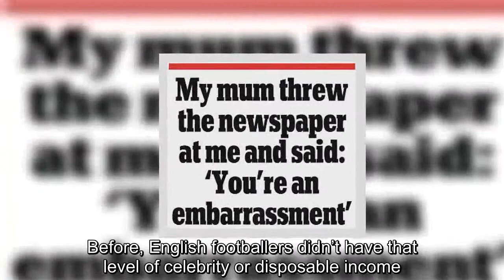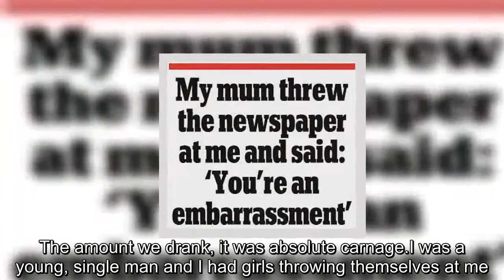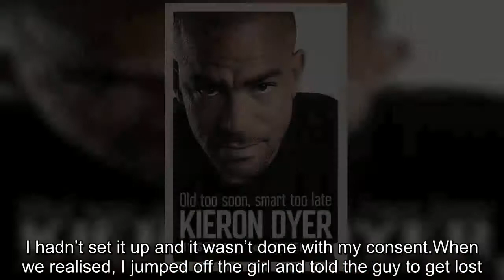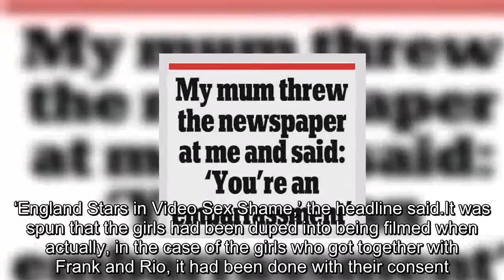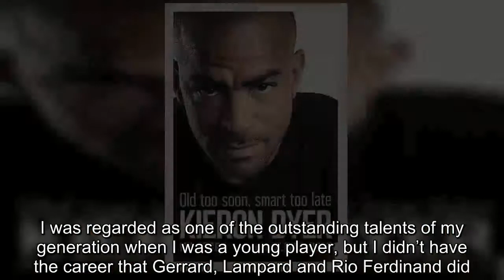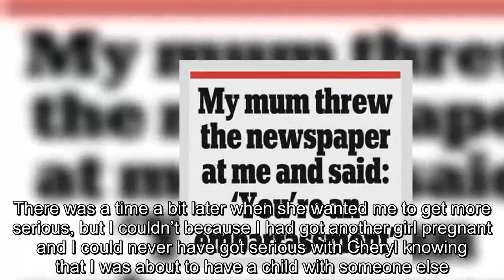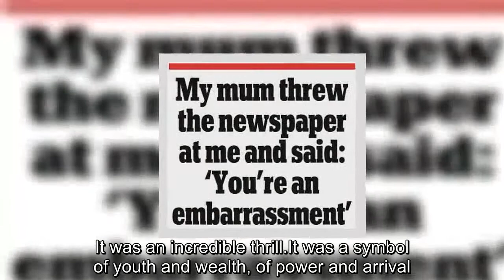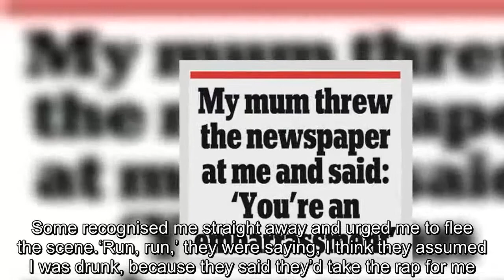Kieron Dyer: A booze-fuelled holiday in Ayia Napa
Ayia Napa in the summer of 2000 was football’s height of excess.It was a holiday where all sense of restraint was absent.It felt like every Premier League player who hadn’t made the Euros was in Ayia Napa that summer.Aside from me and Rio Ferdinand, there was Michael Duberry, Jody Morris, Frank Lampard, Robbie Keane, Jonathan Woodgate, Andy Myers, Paolo Vernazza, Ashley Cole and Titus Bramble — and that was just the group I hung around with.There were so many of us that one afternoon we decided to have an 11-a-side on the beach.It was like a Premier League game and the whole beach stopped to watch.Footballers were still coming to terms with the fact that their wealth set them apart.Before, English footballers didn’t have that level of celebrity or disposable income.Later, the popularity of camera phones and the advent of Facebook and Twitter meant players simply couldn’t get away with behaving like that any more.The first two years I had been to Ayia Napa, I was an Ipswich player and no one really recognised me.When I went with Rio, it was different.Suddenly, I was a Premier League and England player and everyone wanted a piece of me.I loved it.I got off on it.It was a real buzz.We were young boys with no ties and I loved the idea that everybody was craving my company.I didn’t think about the reasons why they wanted to have a drink with me or come back to my room.I was a kid.I was having a good time.It was a time of excess and I didn’t know how to deal with it.It didn’t occur to me that I was being irresponsible or ruining things for others.I had money and fame and was drunk on both.It went to my head.It was part of growing up.I don’t regret that.I think there was a general feeling that we could do anything we wanted.We didn’t have to play by the rules that society abided by and so we cut loose.It was a dangerous feeling.You behaved badly and nobody told you not to.Everybody wanted us in their bar or club and so we were indulged whatever we did, however we dressed, however we behaved.When you’re a young footballer no one ever seems to say ‘no’.We’d roll into a nightclub straight off the beach, sweaty and sandy, in a vest and shorts, and they’d let us straight in.Jonathan Woodgate and I would be throwing pints of beer at each other in a packed bar in our beach gear, while other people would be trying to have a drink in their smart clothes, getting drenched by our booze.We were kids whose egos were out of control, discovering that in the age of celebrity, some people would do almost anything to be with you.I was not unnerved by that.I was intoxicated by it.When we saw how big we were and realised the level of fame attached to being a Premier League footballer, we thought we were above the law and nothing was going to stop us having a good time.The amount we drank, it was absolute carnage.I was a young, single man and I had girls throwing themselves at me.We could have slept with three girls a day if we wanted to.I played the field in Ayia Napa.I wa